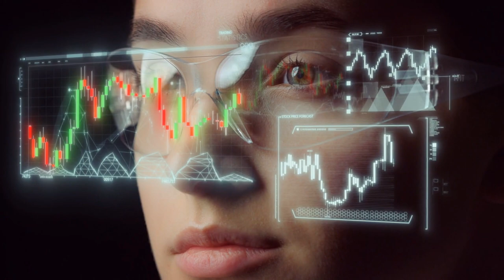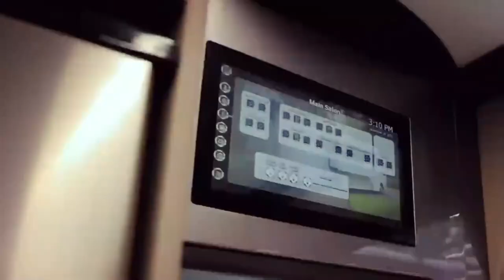Uncovering The RV of The Rich and Famous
In this video, we'll be uncovering the RV lifestyle of the rich and famous. From full time rv living to luxurious rv travel, this video will show you all you need to know to make the jump from staying in a hotel to living in your own RV!

Are you itching to explore the world on a full time RV trip? Watch this video to learn about the advantages and disadvantages of rv living. From cost of living to the variety of rv parks available, this video will teach you everything you need to know in order to make the jump to full time rv living!